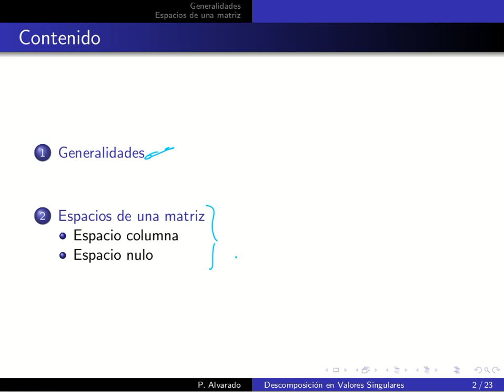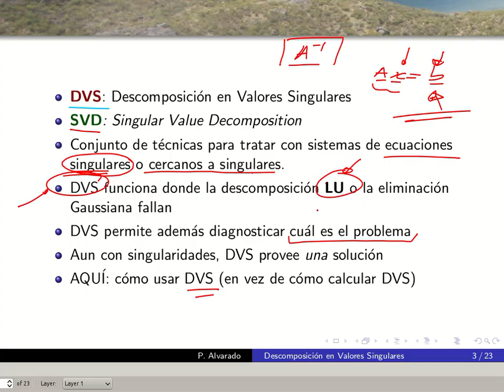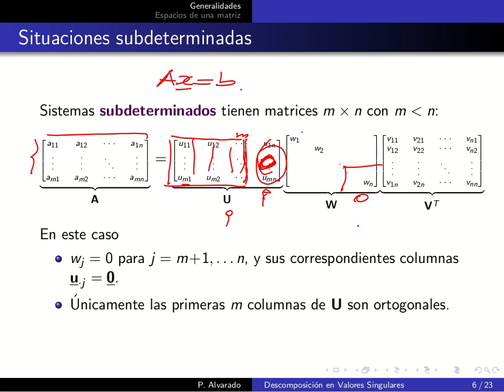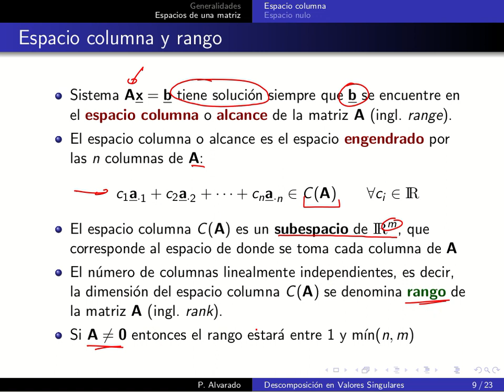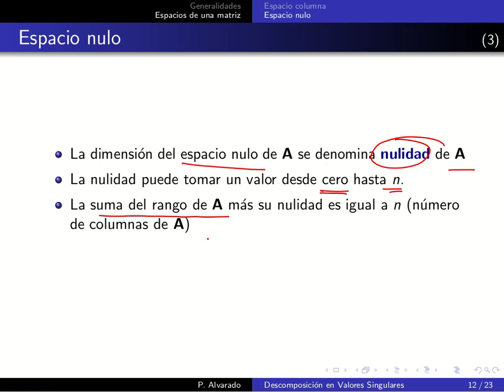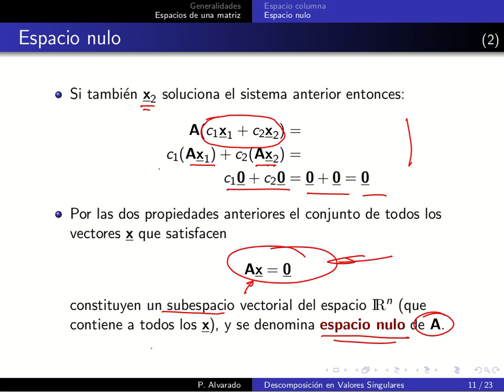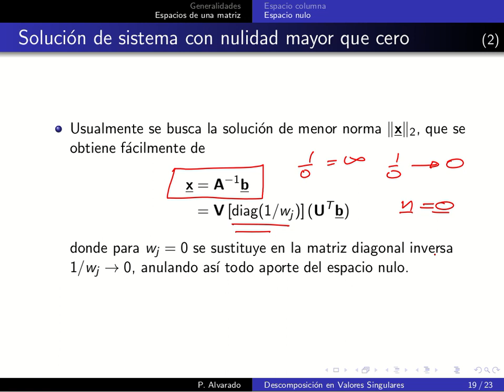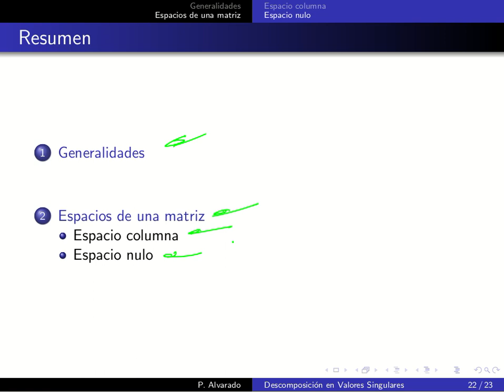MP6127 Lección 06.2: Descomposición en valores singulares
Lección 06.2: Descomposición en valores singulares